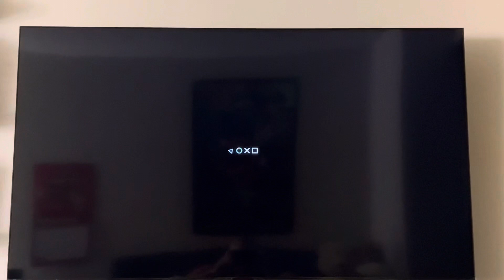Opening to The Day the Earth Stood Still 2003 DVD (2009 Reprint) (Disc 1)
1. Attention screen
2. DVD Menu
3. 20th Century Fox Home Entertainment logo
4. FBI Anti-Piracy Warning screen
5. 20th Century Fox logo